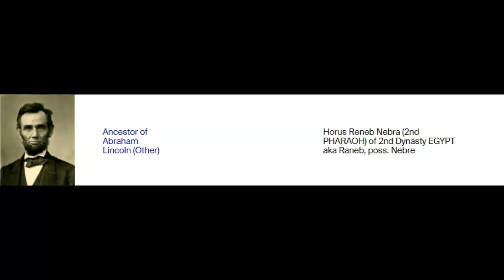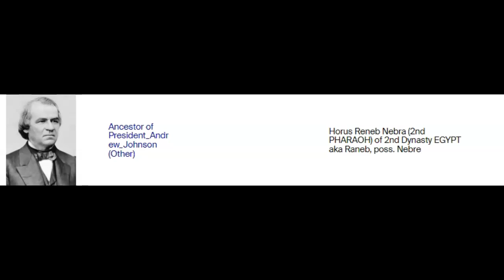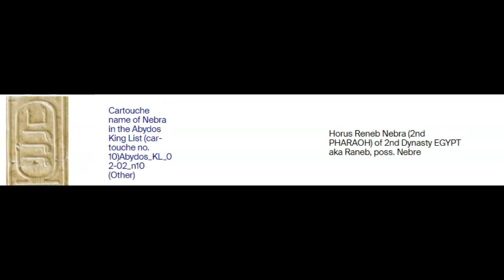Fallen Angel Nebra Pharaoh links to Bloodlines of Presidents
All these Presidents Share Bloodline link back to "2nd Dynasty Pharaoh, who introduced
Goat of Mendes Worship, also known as Azazael, Satan, Samuel.
Links found on Ancestor dot.com, to Evidence of Hidden Antichrist Bloodline,